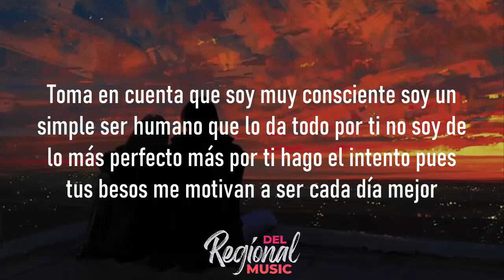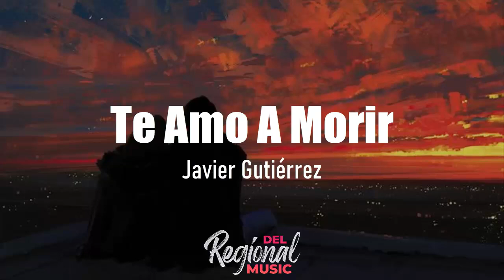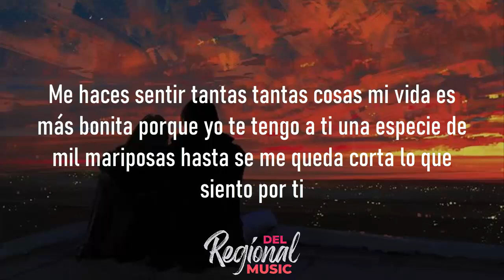Te Amo A Morir - Javier Gutiérrez (LETRA)